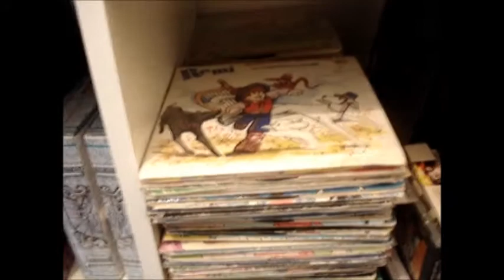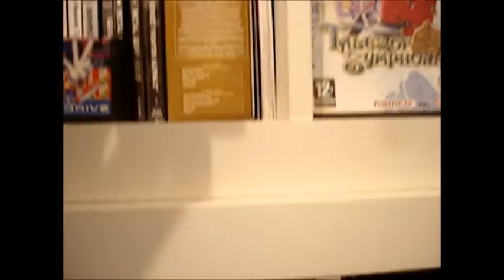TYTREZA présente: Fête nationale en vide-grenier